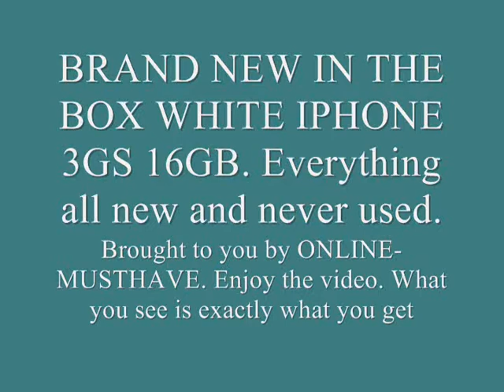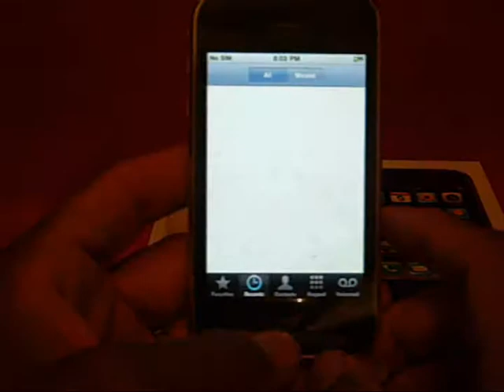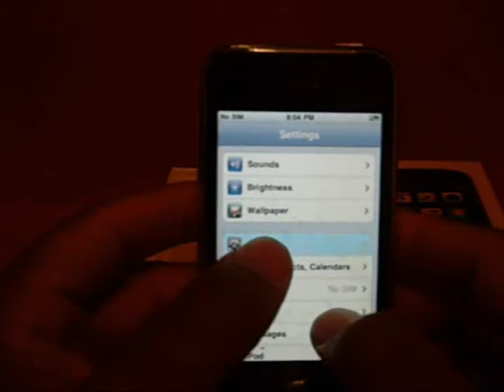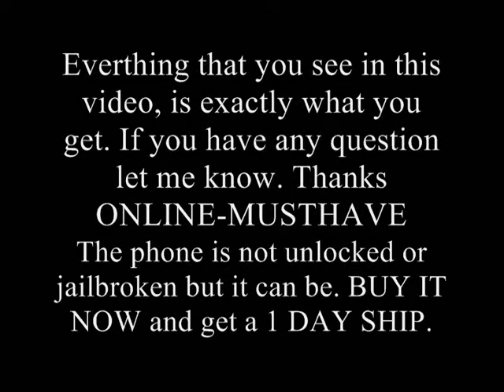12/12/2009 BRAND NEW WHITE IPHONE 3GS 16GB - NEVER BEEN USED FOR SALE ON EBAY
TO SEE WHAT WE HAVE FOR SALE

BRAND NEW WHITE IPHONE 3GS 16GB - NEVER BEEN USED FOR SALE ON EBAY